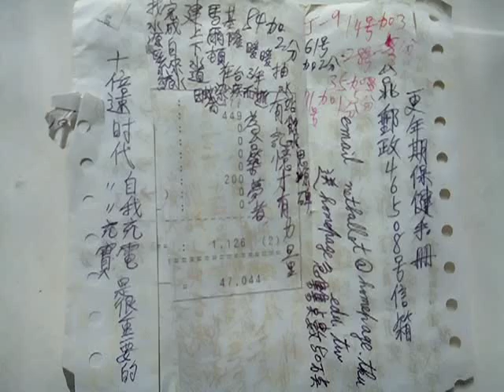VID 20190129 121738歷史研究心得筆記_中華民國八十年代私立中學教師基本薪資才二十多K但是研究補助費兩萬多元